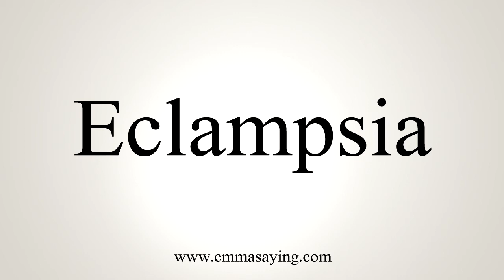How To Pronounce Eclampsia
Learn how to say Eclampsia with EmmaSaying free pronunciation tutorials.